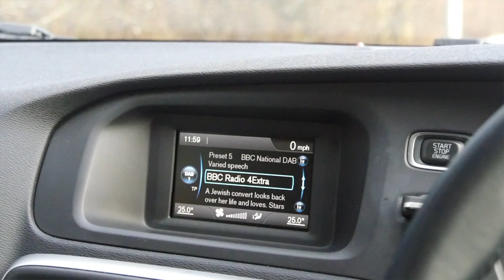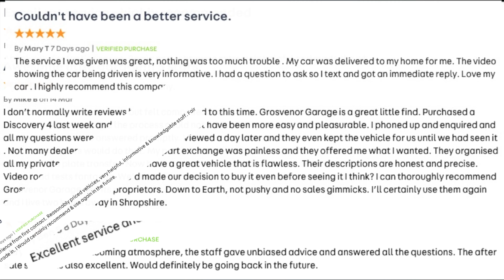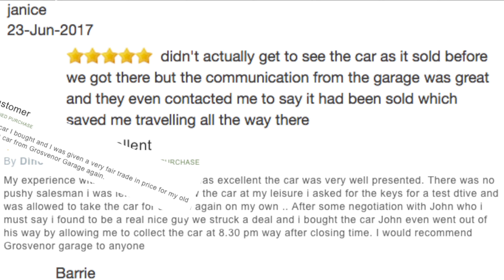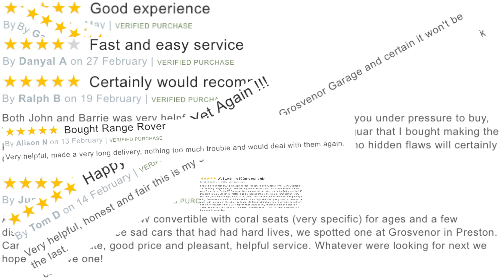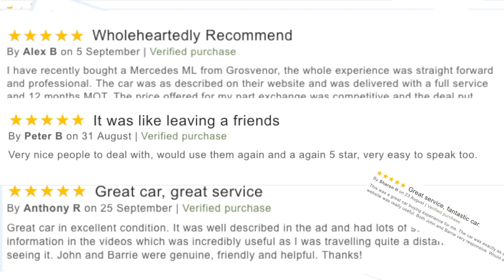Volvo V40 Cross Country 2 0 D2 Lux 5dr DE16WDW Website Trailer 2